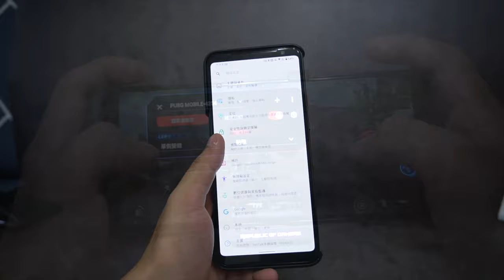【開箱】ROG Phone 3 開箱 & 體驗短評 [4K 60FPS]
這代雖然外觀變化不大，許多配件都能沿用，非常感人。ROG Phone 3  在遊戲體驗更深度的為玩家著想，因此不管是週邊硬體和軟體，都有很好的搭配和應用，可以感受到 ROG Phone 已經建立起深厚的壁壘，其他廠商要切入或追趕，已經越來越難。